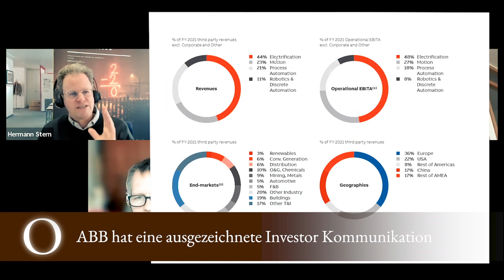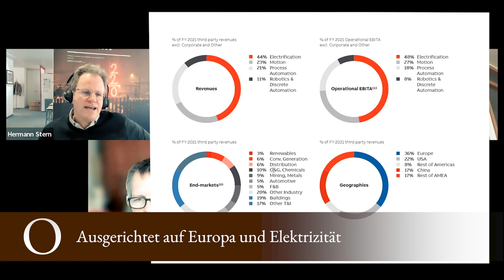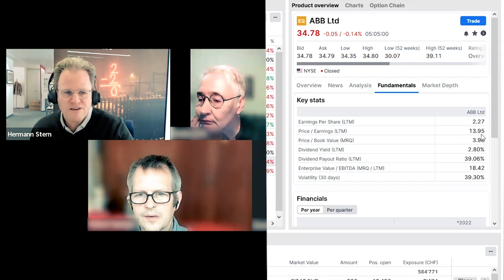ABB für Obermatt Wikifolio: transparent, günstig und zukunftssicher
Nehmen Sie an unserer kostenlosen wöchentlichen online Kaffeepause und Aktiendiskussion teil

Am 25. März wurde wieder eine Aktie ausgewählt und das Thema war ABB - ein schwedisch-schweizerischer Maschinenhersteller.